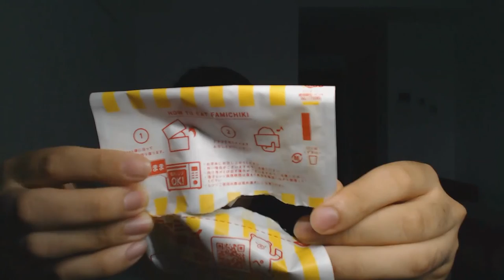Pizza, Beer and Sweat (NO CLICKBAIT REAL SWEAT)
Let's have dinner
We can try some special Pizza Hut, beer and sweat from someone named Pocari!
Today I talk about the stuff I've tried during my first week in Japan!